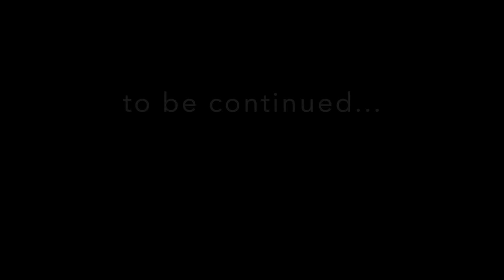These Mysterious Coffins Hide the Story of Elden Ring’s Past: Part I | Elden Ring Archaeology Ep. 25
Elden Ring and Shadow of the Erdtree Lore: The mysterious stone coffins of the Cerulean Coast hide the secret history of the world before the Erdtree, of the origins of the Ancient Dynasty, and how the worship of sacred Trees changed the world. Join us for our first expedition to the Land of Shadow, in Part I of this analysis.

Gameplay footage/music credit: Elden Ring, Dark Souls, Bandai Namco and FromSoftware.

Images:
Funerary boat model E60381, Australian Museum, Stuart Humphreys
Mesopotamia Map, Goran tek-en
Tower of Babel, Pieter Bruegel

Video samples:
Charon The Ferryman, Clash of the Titans (1981)
Sutton Hoo dig, The Dig (2021)
Sutton Hoo, Smarthistory
Game of Thrones (HBO)
Anglo-Saxon Britain | Britain AD | The World History Channel
British Museum, BBC
Sutton Hoo, National trust
Prince Edward Investigates The Extraordinary History Of Sutton Hoo, Crown & Country
Sutton Hoo Ship reconstruction, The Sutton Hoo Ships Company
The Bible Collection: Jeremiah (1998)
Eurates headwaters, Fall of Civilizations
Imago Mundi, Curator’s Corner, British Museum
Babylon 3D, Flipped Prof

Music samples:
Elden Ring Harp cover, Anna Ellsworth

03:16 Suppressing Pillar (Chapter 1)
05:56 Stone Coffins (Chapter 2)
13:12 Ghostflame - Ancient Rites (Chapter 3)
18:00 Ainsel & Siofra Rivers - Imago Mundi (Chapter 4)